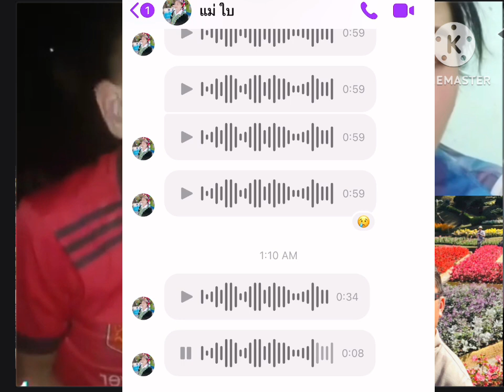Xov xwm kua qhiav rau Poj hmoob thaib 5/23/23